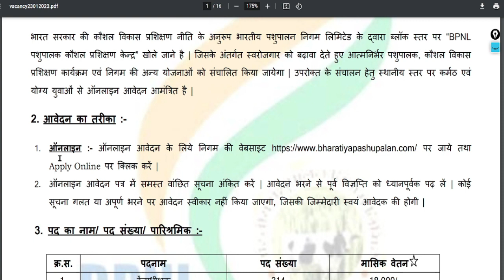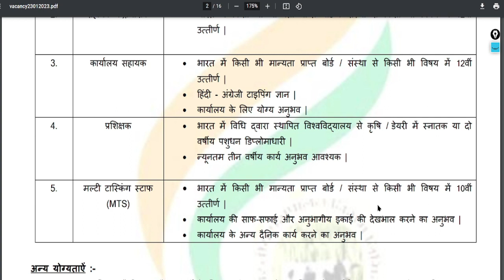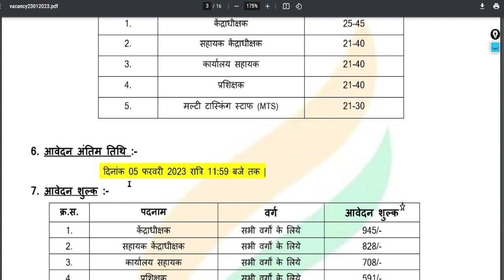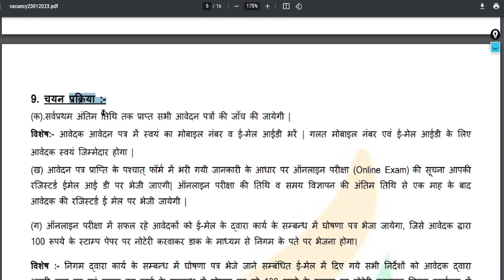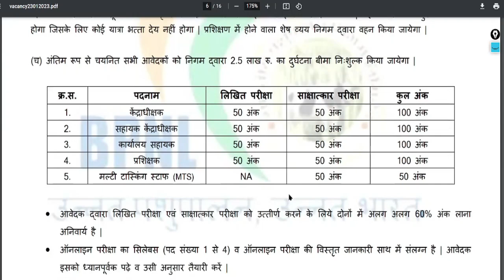Bpnl recruitment 2023 full hindi | पशुपालन विभाग भर्ती 2023 आयु सीमा | job vacancy 2023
Public; 29 JAN 2023

Description;
BPNL Recruitment 2023 भारतीय पशुपालन निगम लिमिटेड ने कौशल विकास प्रशिक्षण के अंतर्गत भारत के संपूर्ण राज्यों के होनहार महिला पुरुष उम्मीदवारों के लिए विकास अधिकारी, सहायक विकास अधिकारी, पशु सेवक, पशुपालन उन्नति केंद्र संचालक, डिजिटल मार्केटिंग एग्जीक्यूटिव 3639 पदों पर भर्ती के लिए India Private Jobs नोटिफिकेशन जारी किया है। भारतीय पशुपालन निगम भर्ती 2023 के लिए Bharatiya Pashupalan Nigam Recruitment 2023 आवेदन फार्म संस्था की ऑफिशल वेबसाइट bharatiyapashupalan.com के माध्यम से BPNL Online Form प्रस्तुत कर सकते है। Bharatiya Pashupalan Nigam Job Notification से जुड़ी पदों की संख्या, विभागीय अधिसूचना, आवेदन प्रक्रिया, चयन प्रक्रिया, शैक्षणिक योग्यता, अंतिम तिथि एवं अन्य जानकारी नीचे दिये गये तालिका पर जांच कर सकते हैं। भारतीय पशुपालन निगम लिमिटेड में BPNL Bharti 2023 की तलाश कर रहे भारत के सभी राज्यों की प्रतिभाशाली अभ्यर्थियों को बीपीएनएल जॉब 2023 पाने के लिए यह एक अच्छा अवसर है। BPNL Recruitment से जुड़ी संपूर्ण जानकारी नीचे तालिका पर अवलोकन कर सकते हैं।

Your Quries;
bpnl recruitment 2023 apply online
bpnl recruitment 2023 real or fake
bpnl recruitment 2023 full details
bpnl recruitment 2023
bhartiya pashupalan vibhag new vacancy 2023
bpnl bharti 2023
bpnl recruitment 2023 hindi
bpnl new bharti 2023 hindi
bpnl new 2023
bhartiya pashupalan nigam limited 2023
bpnl vacancy 2023 age limit
job vacancy 2023
bpnl recruitment 2023 age
पशुपालन विभाग भर्ती 2023
पशुपालन विभाग भर्ती 2023 योग्यता
पशुपालन विभाग भर्ती 2023 आयु सीमा
बीपीएनएल भर्ती 2023 आयु सीमा
बीपीएनएल भर्ती 2023
bpnl recruitment 2023 full hindi
Bpnl recruitment 2023 notification
notification bpnl recruitment 2023